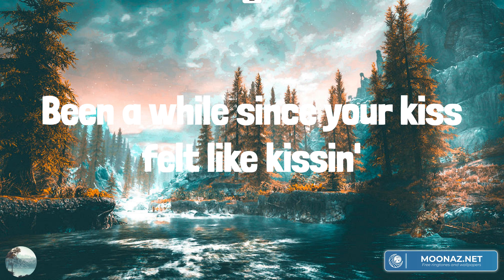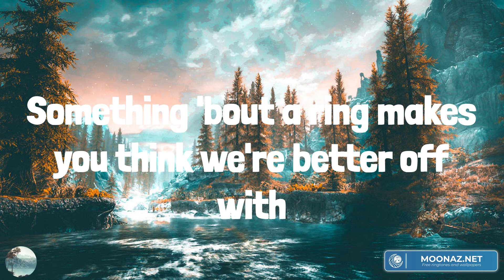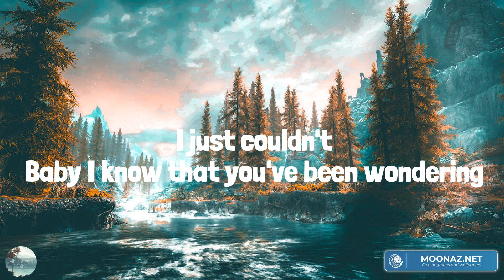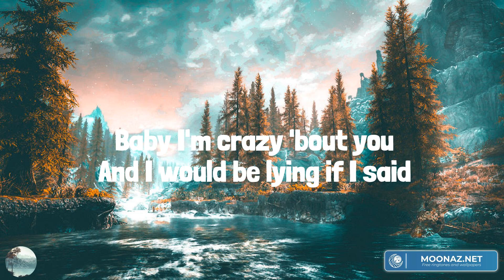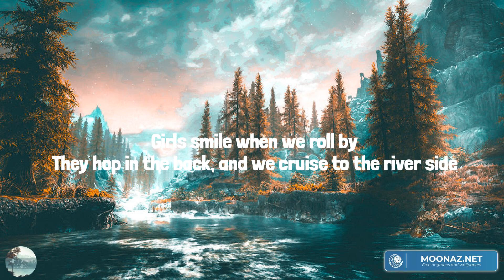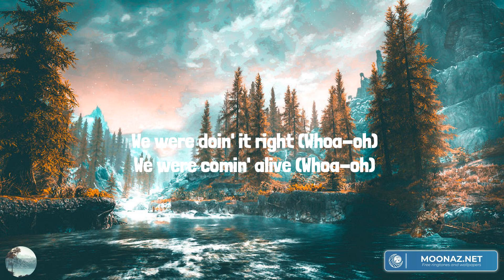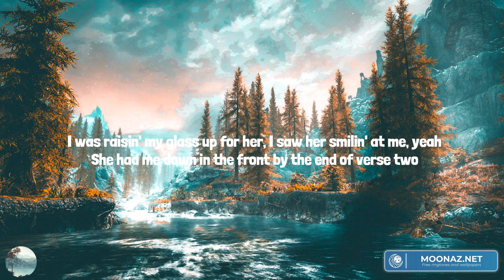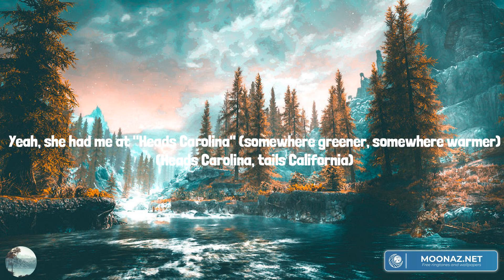Rock and A Hard Place (Lyrics Mix) Bailey Zimmerman, Brett Young, Jake Owen, Cole Swindell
00:00 Bailey Zimmerman - Rock and A Hard Place
03:27 Brett Young - In Case You Didn't Know
07:11 Jake Owen - Barefoot Blue Jean Night
09:58 Cole Swindell - She Had Me At Heads Carolina

We've been talkin' 'bout forever since we've been together
Somethin' 'bout a ring makes you think we're better off with
And that's when I lost it
A midnight in Austin